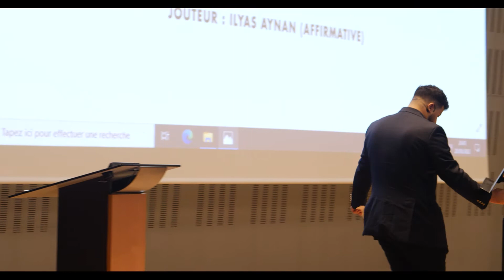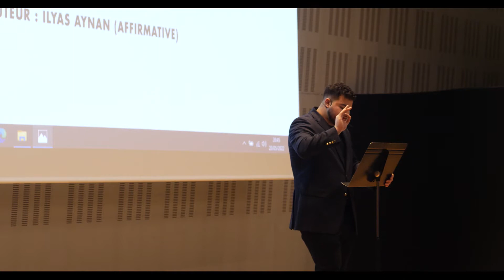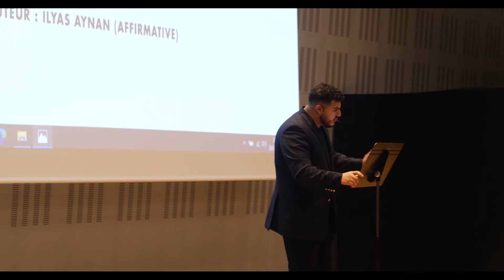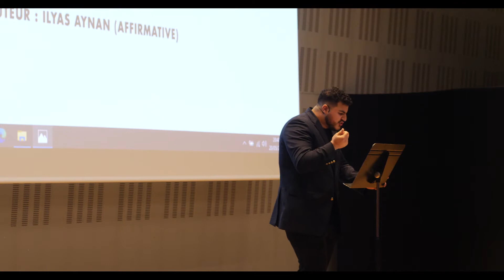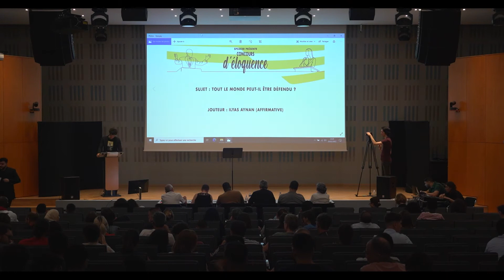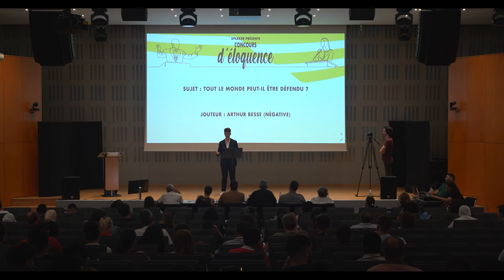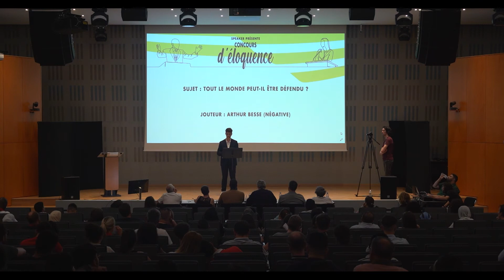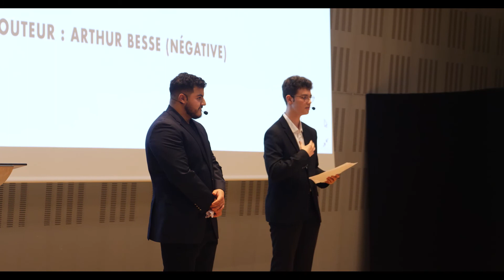SPEAKER ELOQUENCE // Ilyas vs Arthur // Tout le monde peut-il être défendu ?